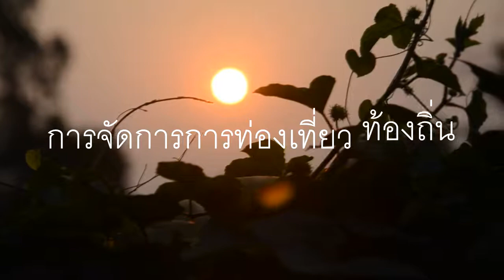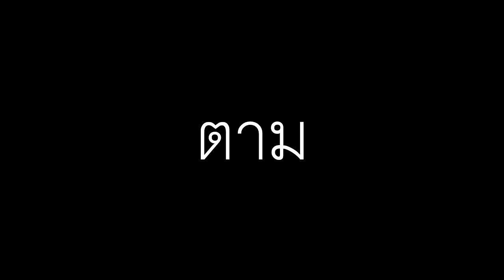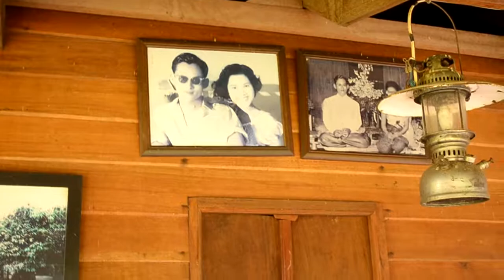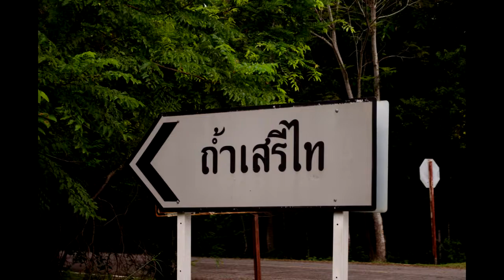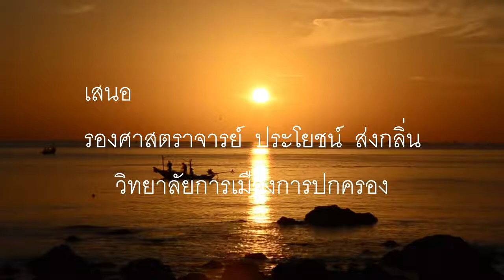การจัดการท่องเที่ยวท่องถิ่น บ้านโนนหอม สกลนคร